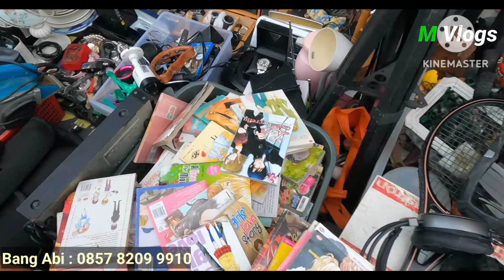Lokasi lapak di pasar loak jatinegara yang ini ada di depan bengkel